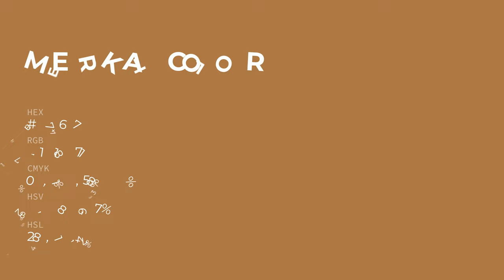Meerkat color ab7647 hex color - Yellow color - Cool color ab7647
What color is Meerkat ? ab7647 hex color - Yellow color - Cool color ab7647

Hex ab7647 Color Code is also known as Meerkat color.